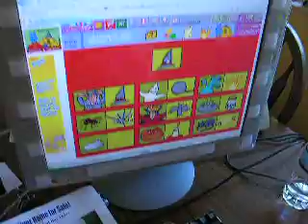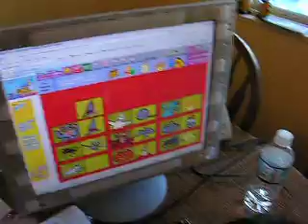Salmon ReUnion Fish Talk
Showing you the RED not the Silver as I called it in one video.